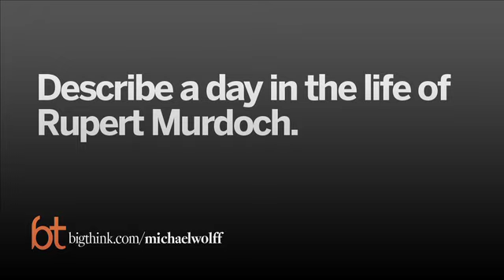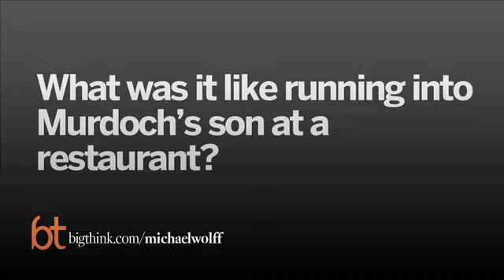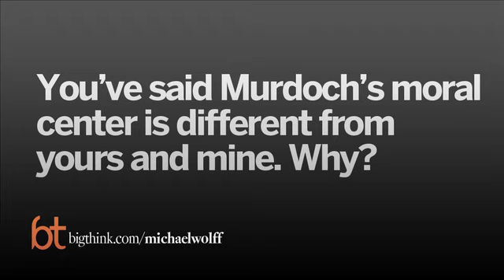Alienating Rupert Murdoch